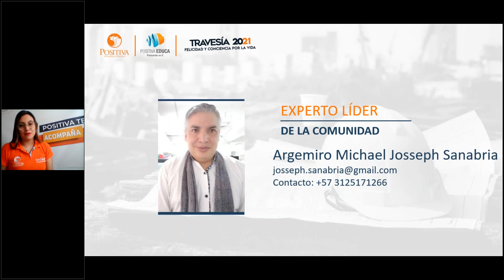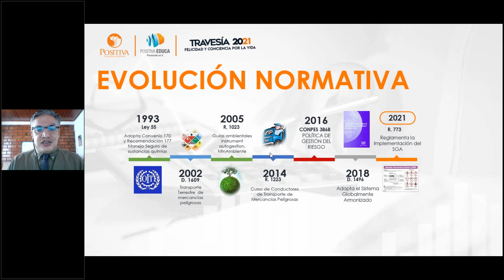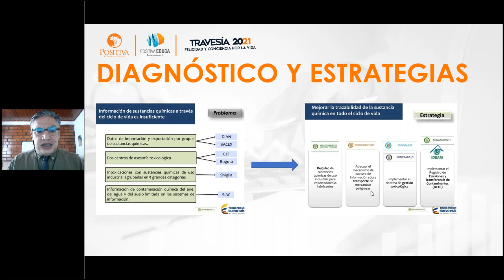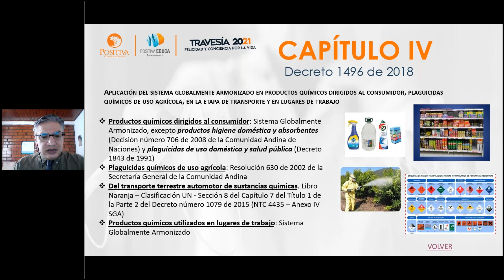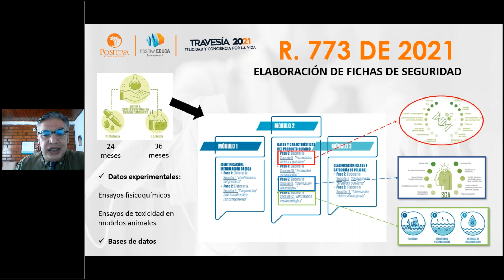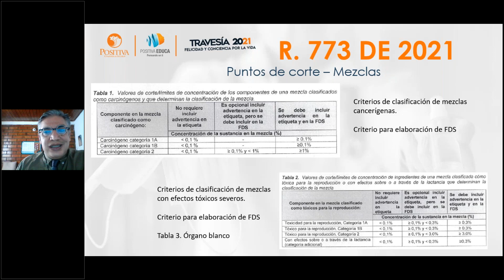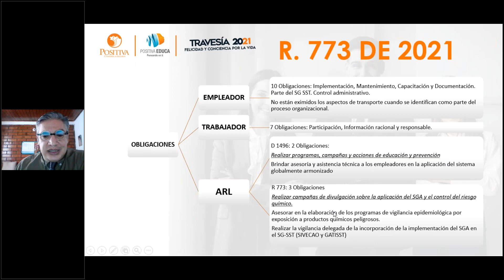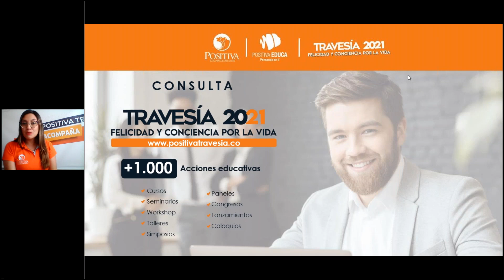Sistema globalmente armonizado, clasificación y etiquetado de productos químicos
RESOLUCIÓN 0773 DE 2021